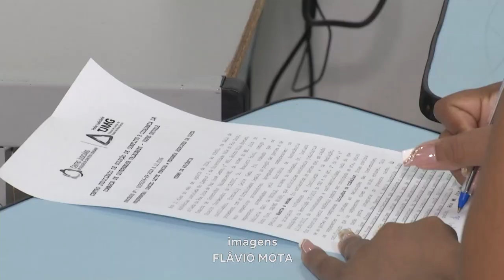60 Casais Formalizam A União Em Mais Uma Edição Do Tradicional Evento Em Gov. Valadares